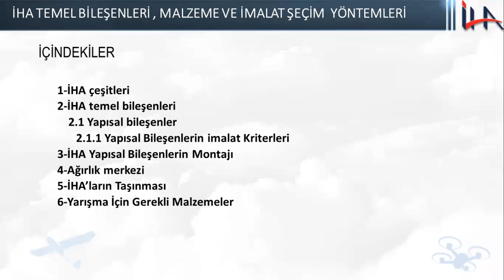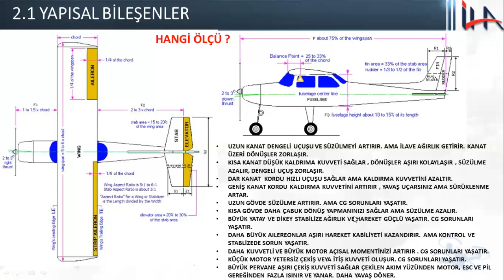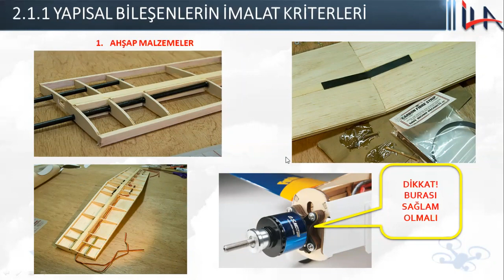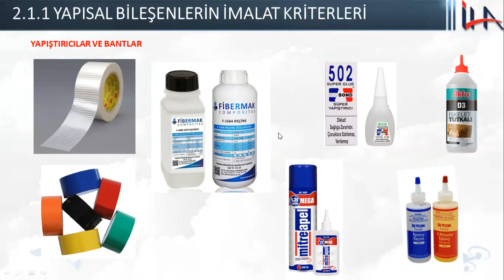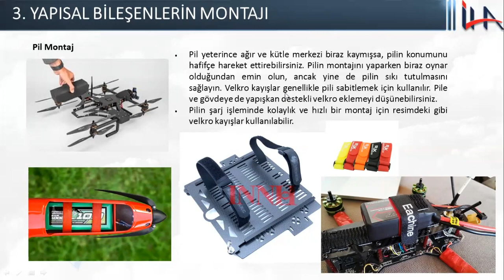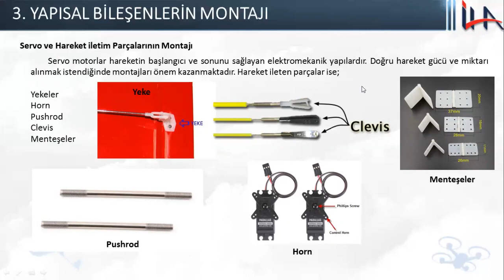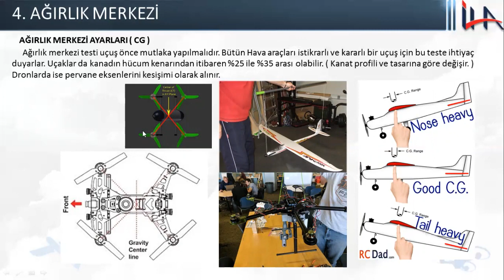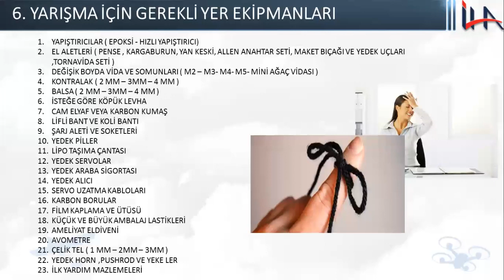Radyo Kontrol ve Yer İstasyonları - 2021 Liseler Arası İnsansız Hava Araçları Yarışması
Murat Bozdemir
2021 Liseler Arası İnsansız Hava Araçları Yarışması